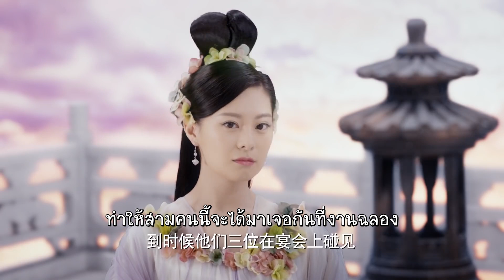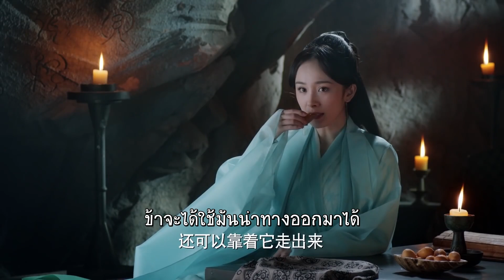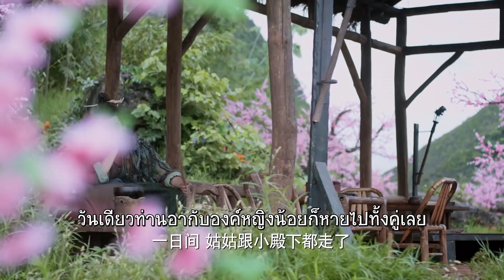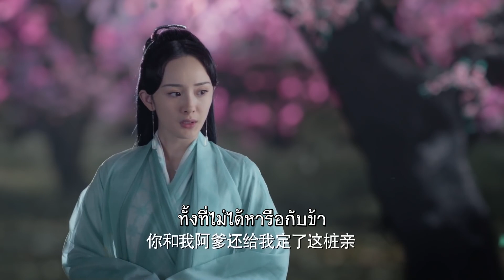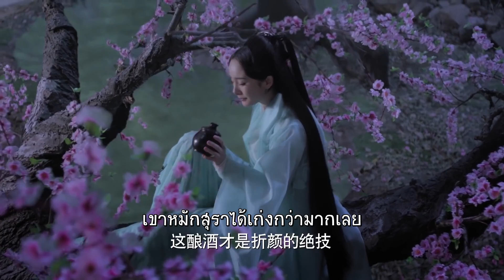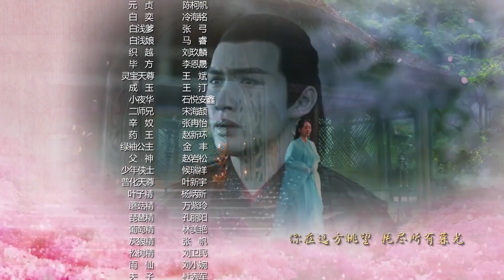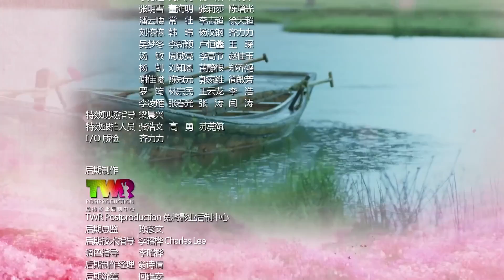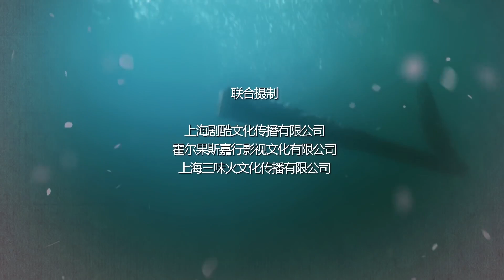ตอนที่ 29 | สามชาติสามภพ ป่าท้อสิบหลี่ - Eternal Love| (หยางมี่,จ้าวโย่วถิง) 【ซับไทย】